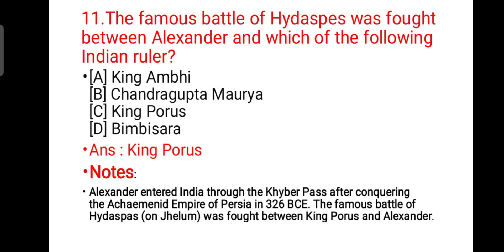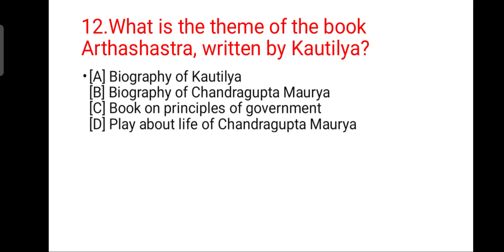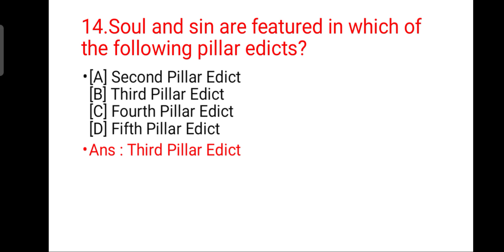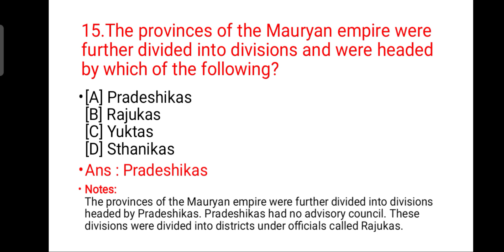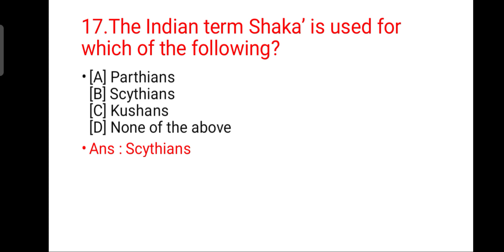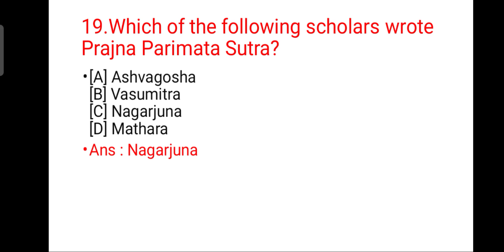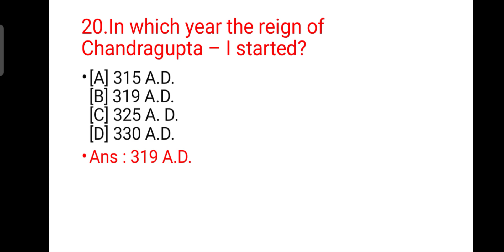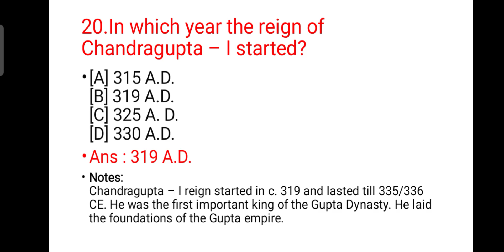Unleashing the Secrets of Ancient Indian History: Part 2- MCQs in Odia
Important ancient history MCQ for civil services
Upsc ancient history questions
Opsc ancient history important MCQ
Ancient history of vipin chandra
Vipin chandra history
History MCQ for all competitive exams
History MCQ for osssc PEO
History MCQ for ossc CGL
History MCQ for CGL
Modern history
Spectrum history
Most important history questions